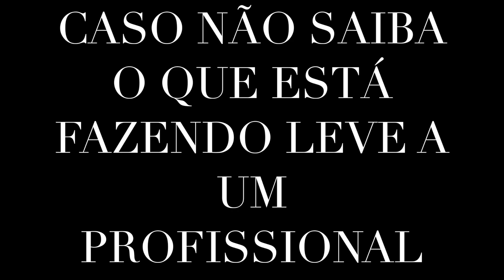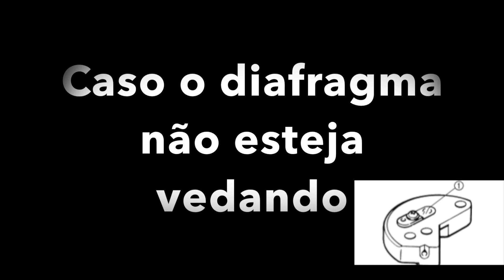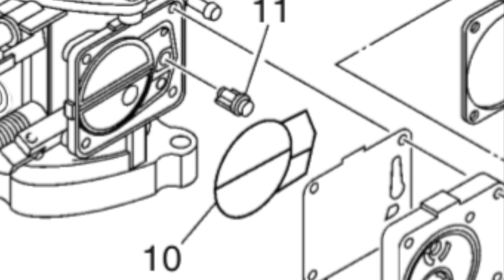ENCONTREI SUJEIRA NO CARBURADOR DO JET SKI YAMAHA VX700